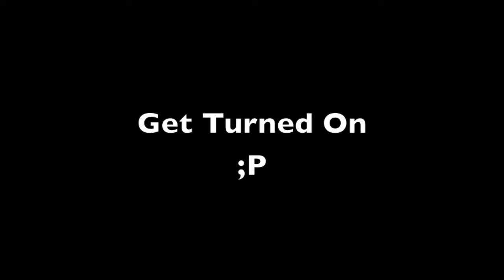I'm Getting Better ;)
I'm starting to get better (;